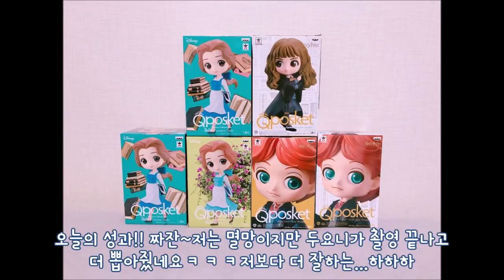지나가는 사람도 멈추게 만든다는 역대급 퀄리티 피규어 출시!? 초특급 신상 피규어들 오늘 무조건 뽑아보겠습니다!! (고니두욘몬 20181225) #781